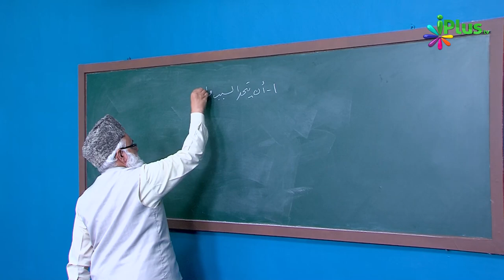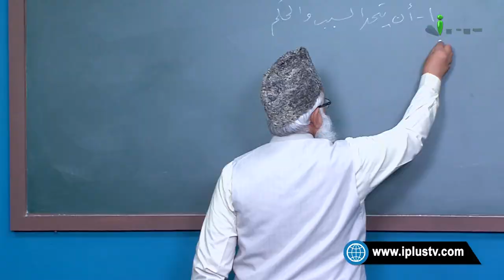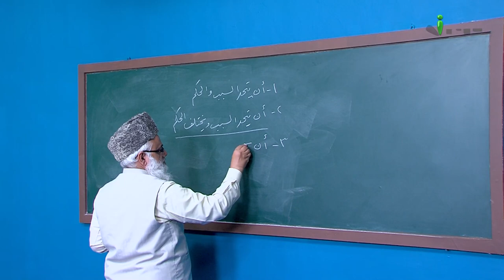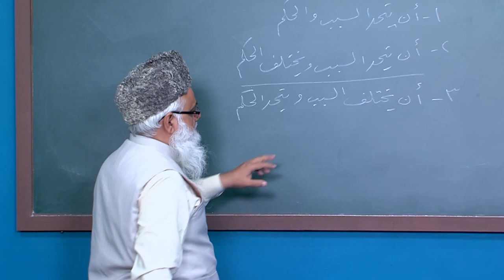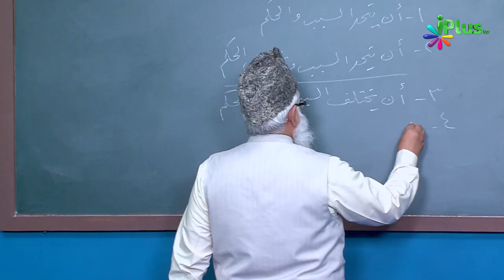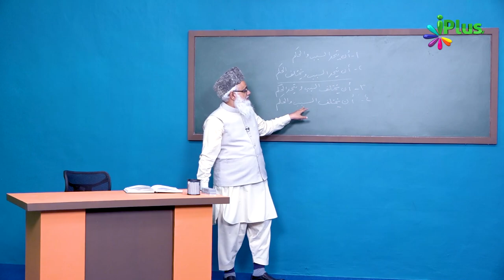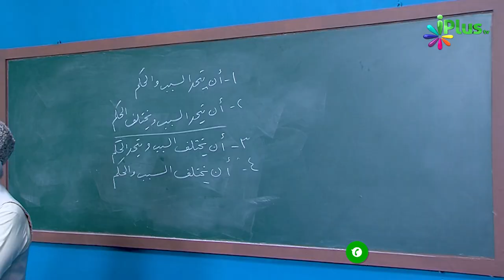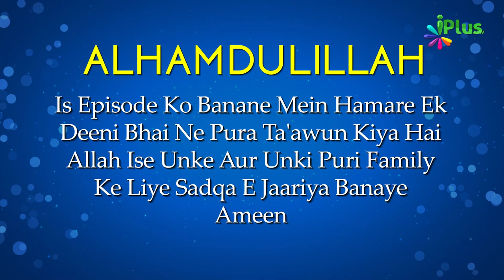Uloom Ul Quran Episode 22 | Shaikh Noorul Hasan Madani | iPlus TV